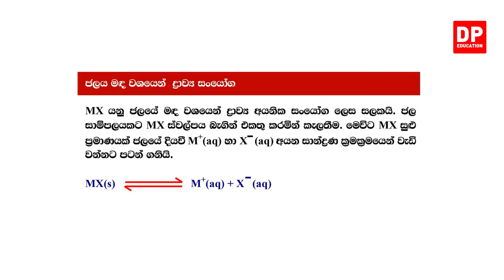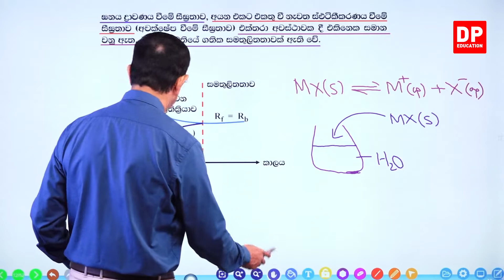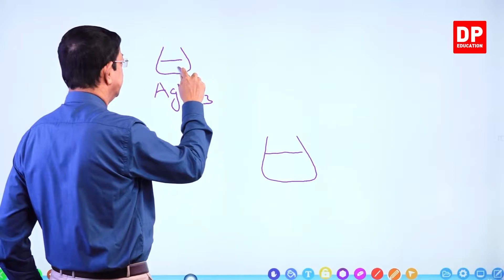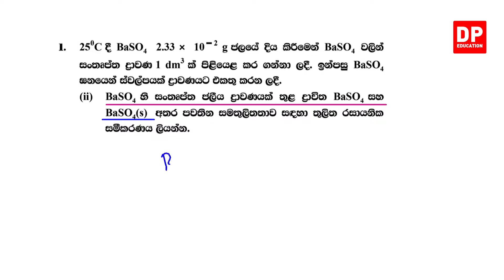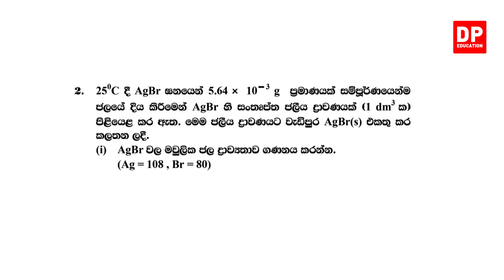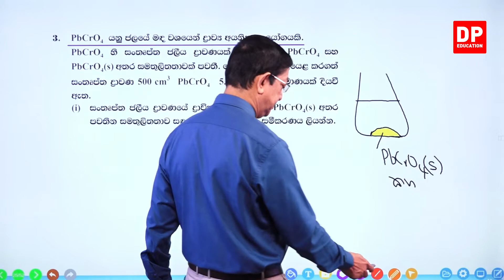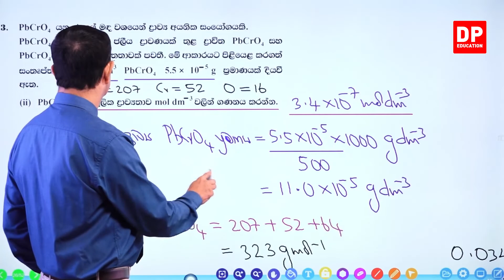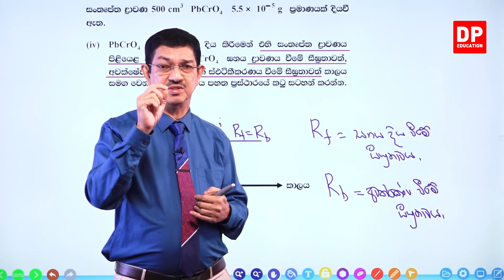12 ඒකකය | පාඩම 04 - ද්‍රව්‍යතා සමතුලිතතාව - 02 වන කොටස - AL Chemistry | Unit 12 Lesson 04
12 ඒකකය | පාඩම 04 - ද්‍රව්‍යතා සමතුලිතතාව

01 වන කොටස

2 වන කොටස

2.1හැදින්වීම⏩00:00
2.2ජලය මද වශයෙන් ද්‍රාවය සං‍යෝග⏩02:44
2.3MX ලවණයේ සංතෘප්ත ද්‍රාවණයක් පිළියෙළ කිරීම⏩21:47
2.4අයනික සං‍‍යෝගවල මවුලික ද්‍රාවණතාව සෙවීම⏩29:46

3 වන කොටස

4 වන කොටස

5 වන කොටස

6 වන කොටස

7 වන කොටස

8 වන කොටස

9 වන කොටස